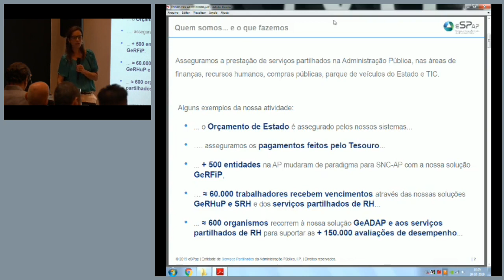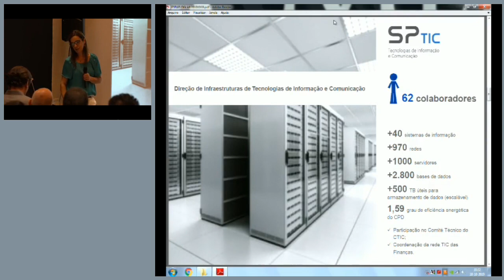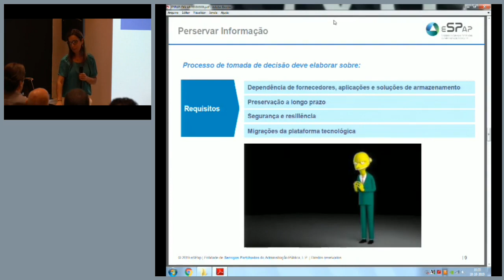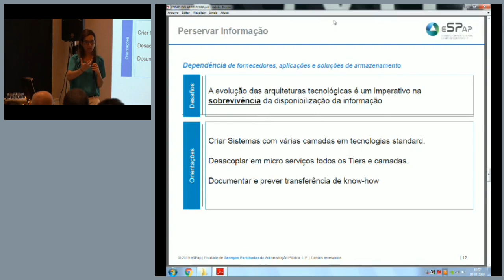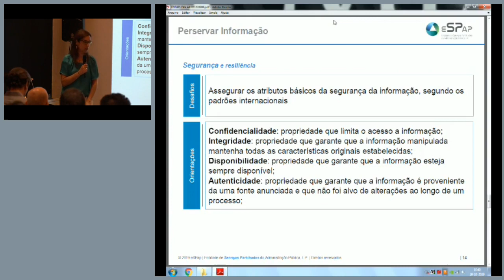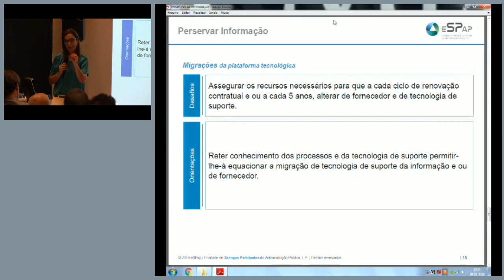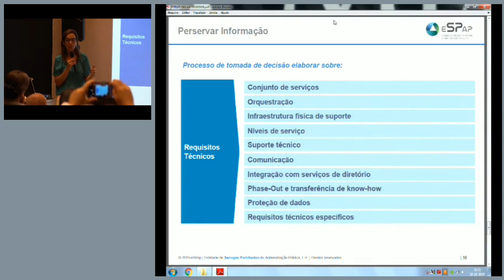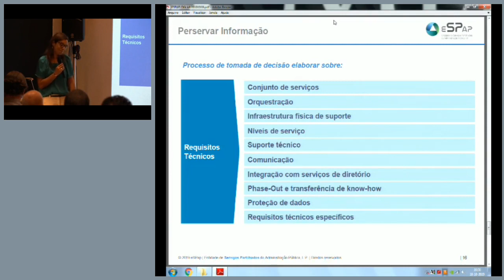PRESERVAR INFORMAÇÃO CULTURAL E CIENTÍFICA em formato DIGITAL – ESPAP - Ent. Serv. Part. Ad. Pública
Apresentação realizada na jornada "PRESERVAR INFORMAÇÃO CULTURAL E CIENTÍFICA em formato DIGITAL" de 10 de outubro de 201 por Fátima Santos em representação da ESPAP - Entidade de Serviços Partilhados da Administração Pública.
Evento organizado pela Direção Geral do Livro, dos Arquivos e das Bibliotecas em conjunto com a Equipa instaladora do Arquivo Nacional do Som.